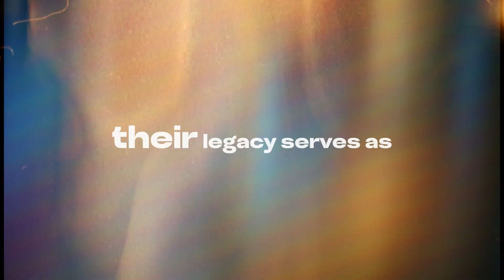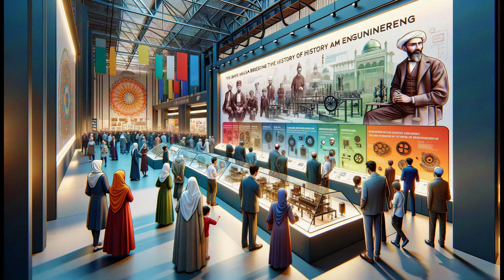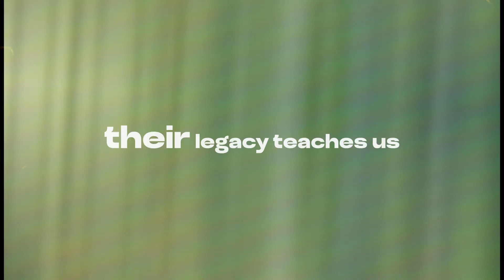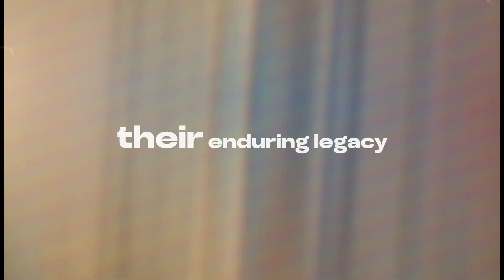Engineering the Past: The Revolutionary Tech of the Banu Musa Brothers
Dive into the incredible story of the Banu Musa brothers, three pioneering scholars from 9th-century Baghdad who revolutionized the world of engineering and automation. In this video, we explore their groundbreaking work in "Kitab al-Hiyal" (The Book of Ingenious Devices), showcasing their inventions that laid the foundations for modern automated technologies. From the creation of the first programmable machine to the innovative use of natural forces and feedback mechanisms, the Banu Musa brothers' contributions have transcended centuries, influencing today's cutting-edge innovations. Join us on a journey from ancient manuscripts to the marvels of modern automation, as we uncover the enduring legacy of these visionary inventors. Their story is a testament to human curiosity and ingenuity, reminding us of the boundless possibilities that await when we dare to imagine and innovate.